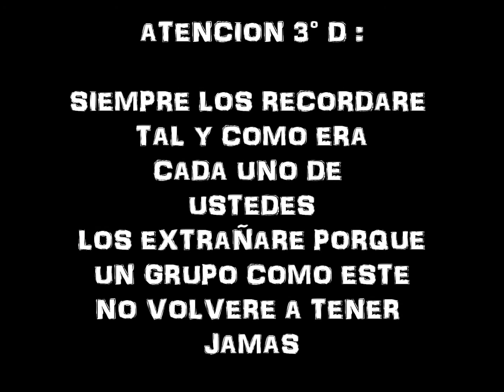The end! Secundaria!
LE CAMBIE LA MUSICA POR QUE LA QUE TENIA ESTABA PROTEGIDA POR COPYRIGHT ¬¬ ...Y LE PUSE UNAS ANOTACIONES MUY CHULAS!!! IN DA FACE!!